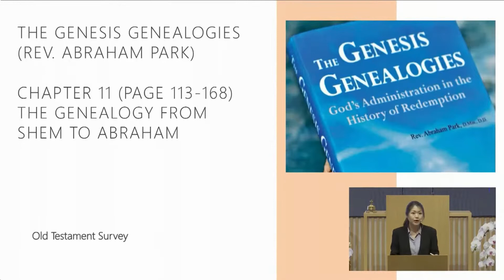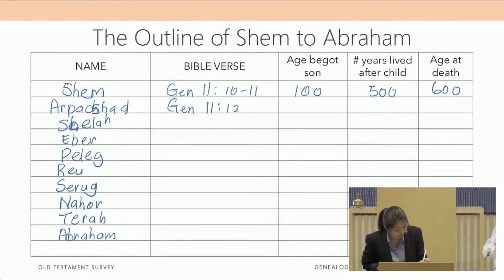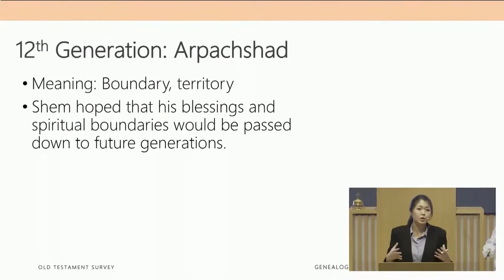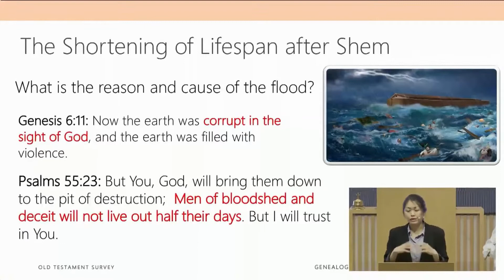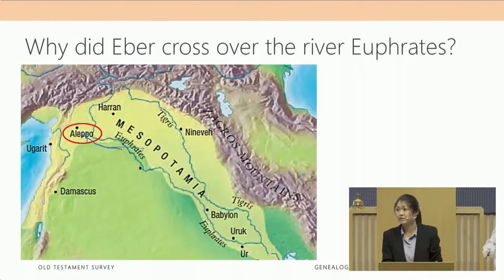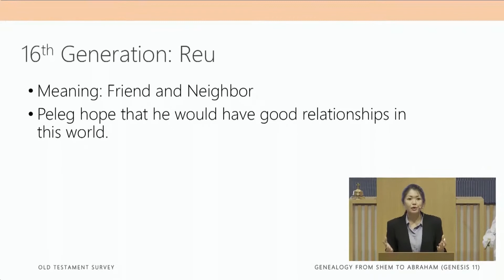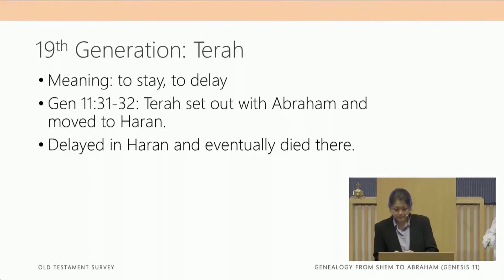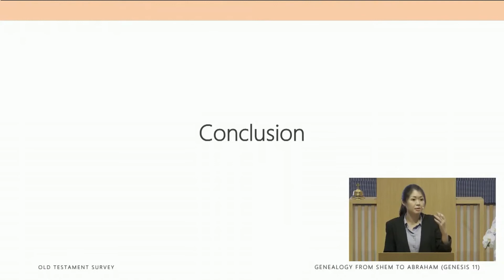OT Survey (7) Shem to Abraham [2021.12.08]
Lecture title: OT Survey (7) Shem to Abraham.
Speaker: Deaconess Leh Tieng Sii.
Date: 8 December 2021.